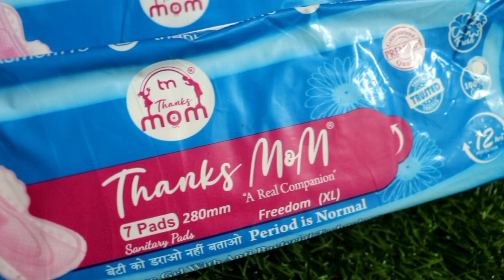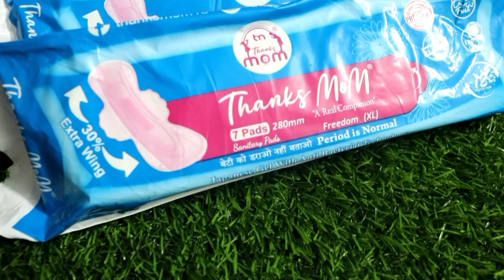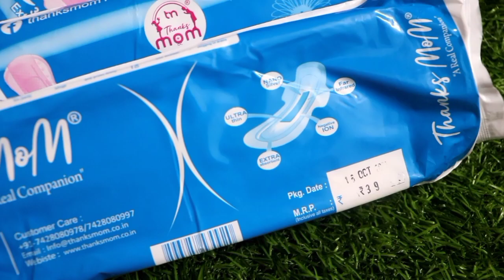Cheapest Sanitary Pad Made with 100% Cotton For 4Rs Each Only || MUST WATCH || Sayne Arju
Purchase Links-